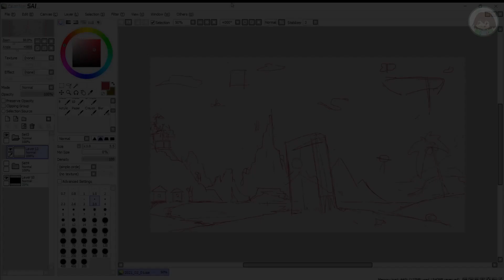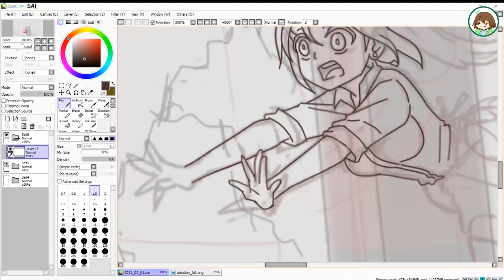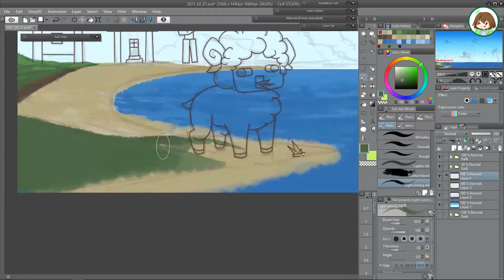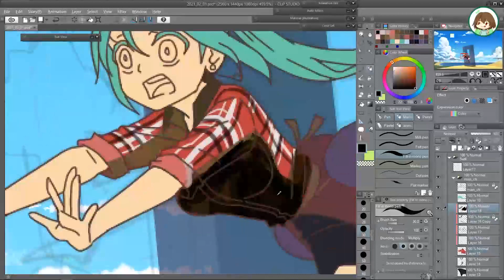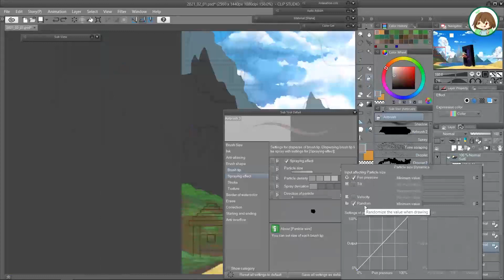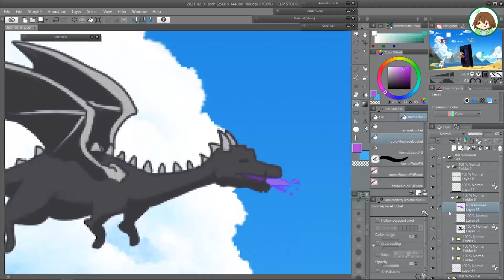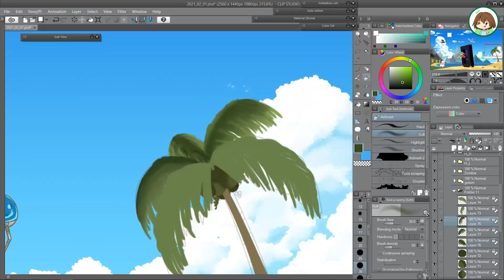Terraria x Minecraft - Both Great Games!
[Neuy]
Few months ago, I've beaten Terraria and got tired of getting all trophies, so I jump to Minecraft. But just recently, I returned to Terraria to record some footage for this video and couldn't stop myself from playing all over again ┐(´∇｀)┌
so. Terraria x Minecraft, both great games that everyone should try!

Pixiv ID - neuy_yuen